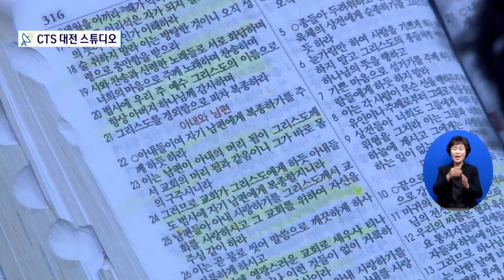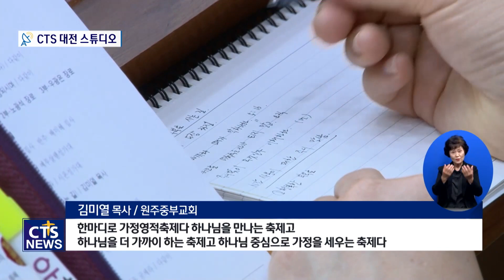행복한 가정! 행복한 교회! 원주중부교회 가정행복축제 (손의연) l CTS뉴스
앵커: 전국에 있는 CTS 뉴스 스튜디오를 연결하는 시간입니다. 전국의 생생한 소식 오늘은 CTS 대전스튜디오 연결합니다.

앵커 : 교회 안의 작은 교회, 바로 가정이죠. 5월 가정의 달을 맞아 온 가족이 참여하는 축제가 있습니다. 원주중부교회가 마련한 가정행복축제인데요. 행복한 가정, 행복한 교회를 만들어나가는 축제현장을 손의연 기자가 전합니다.

한 가정이 스마트폰 앞에서 율동을 펼치고 성경구절을 암송합니다.

김경신 집사 가정 / 원주중부교회
내게 능력 주시는 자 안에서 내가 모든 것을 할 수 있느니라 빌립보서 4장 13절 말씀 아멘 원주중부교회가 진행하는 가정행복축제 우리가족페스티벌에 참여하고 있는 모습입니다.

원주중부교회는 5월 가정의 달을 맞아 예배가 회복되고 하나님이 주시는 참 기쁨과 은혜를 가정에서도 누릴 수 있도록 가정행복축제를 진행하고 있습니다.

INT 김미열 목사 / 원주중부교회
가정은 교회 안에 작은 교회이기 때문에 가정이 행복한 가정이 되면 교회가 또 행복한 공동체로 다시 일어나는 일에 굉장히 큰 힘이 되기 때문에 한마디로 가정영적축제다 하나님을 만나는 축제고 하나님을 더 가까이 하는 축제고 하나님 중심으로 가정을 세우는 축제다

가정행복축제에 참여하는 부모와 자녀들은 새해 가정 심방 때 받은 성구를 함께 암송하고  주님께 드리는 찬양과 율동을 통해 가정의 소중함을 느끼며 지난 2년 동안 코로나19로 지친 일상을 이겨내고 있습니다.

INT 심은강 / 원주중부교회 교회학교
저희가 5월 가정의 달에 예수님 하나님을 위해서 율동을 할 수 있으니까 너무 기분 좋고 예수님 하나님 사랑합니다!

전 성도가 참여하는 이번 가정행복축제는 서로의 가정을 축복하기 위한 가정축복릴레이도 함께 진행합니다.

축복영상을 받은 가정이 구역 안에서 또 다른 가정을 선택하고 축복하며 이렇게 전해지는 축복 릴레이는 끊이지 않고 계속 넘쳐흐르고 있습니다.

특별히 원주중부교회는 오는 18일 진행하는 아버지어머니학교와 29일 진행하는 가정의달 중부찬양콘서트를 통해  하나님을 예배하고 예수님의 사랑이 넘치는 행복한 가정을 완성할 계획입니다.

행복한 가정이란 하나님을 예배할 줄 아는 가정 그리고 예배하면서 하나님의 은혜를 사모하고 누릴 줄 아는 가정 거기에는 사랑이 있고 평화가 있고 자유가 있고 그리고 아름다움이 있는 가정이죠 이런 가정이 행복한 가정이다

가정의 달을 맞은 원주중부교회가 하나님이 세우신 가족의 소중함을 돌아보며 성도들의 예배와 신앙을 회복시켜 나가고 있습니다. CTS뉴스 손의연입니다